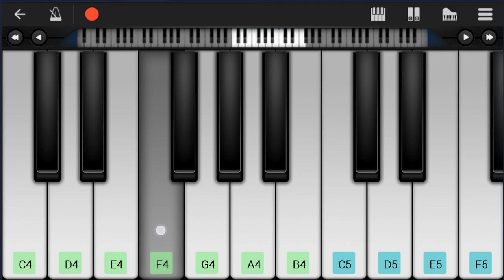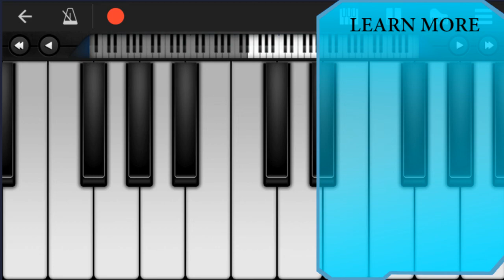Mobile Piano Tutorial: How to play girls by girl in red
Here is a sheet music/tab video on the song girls by girl in red on the mobile piano. A mobile piano tutorial arrangement which is transposed to notes that are easily played by mobile piano, for the song girls by girl in red.

EasyMusicLesson teaches you to play the your favorite instrument, through well-arranged sheet music so that you too can learn how to play girls by girl in red on the mobile piano as fast as you can. A mobile piano tutorial with backing tracks to help your play the song better.

Chords of Piano arrangement:
Bb Maj 7   C Maj   Bb Maj 7   F Maj 7   Bb Maj 7   C Maj   Bb Maj 7
F Maj 7   Bb Maj 7   C Maj   Bb Maj 7   F Maj 7   Bb Maj 7
C Maj   Bb Maj 7   F Maj 7   Bb Maj 7   C Maj   Bb Maj 7   F Maj 7
F Maj 7   Bb Maj 7   C Maj   Bb Maj 7   F Maj 7   C Maj   Bb Maj 7
F Maj 7   Bb Maj 7   C Maj   Bb Maj 7   F Maj 7

Melody notes of Piano:
A4
C4 C4
A4 G4   G4   G4   C4
C4
A4 G4   G4   G4   F4
C4 C4
C4
C4 G4
G4   G4     G4   F4
C4
G4   G4     G4   C4
D4   F4   F4 G4   A4
G4   F4   F4
C4 C4 D4   F4   G4 A4
A4 G4   F4
D4   F4   F4 G4 F4 F4
A4             F4
D4   D4
F4 F4   F4   G4 G4
F4   F4   G4   G4
A4 A4   A4   C5 C5
C4   C4   D4   D4
C4
A4 G4 G4 G4   G4   C4
C4 C4
G4     A4
C4
C4
A4
C4
A4 G4   G4   G4   G4
A4
G4   F4   F4
A4 G4   F4
A4
G4   F4   F4
A4 G4   F4
A4
A4
A4 C5
D5     C5
A4   C5 A4   G4 A4
C5       A4
A4   C5   A4
G4   F4
F4
G4
G4
G4   F4   F4
A4 G4   F4
A4             C4
Bb4 Bb4 Bb4   Bb4 A4 A4 G4
G4 G4   F4
A4 C5 Bb4   Bb4 A4   G4
A4
C5           A4 C5
A4
F4